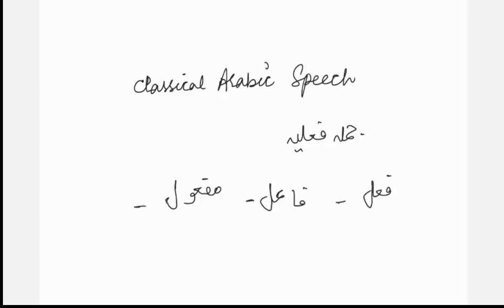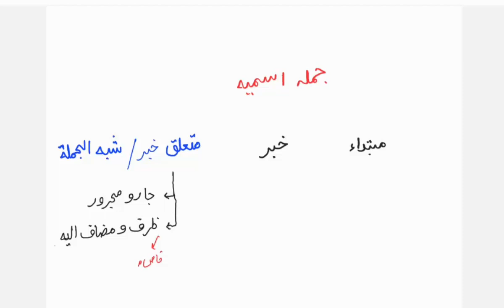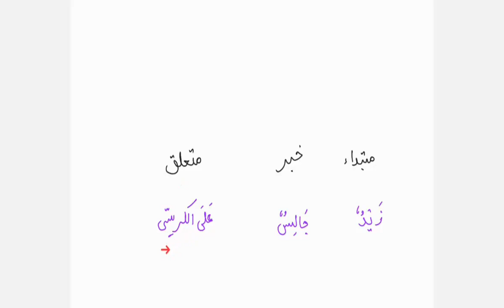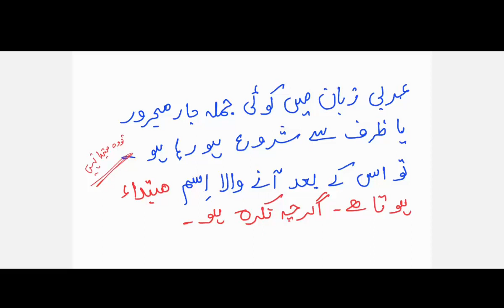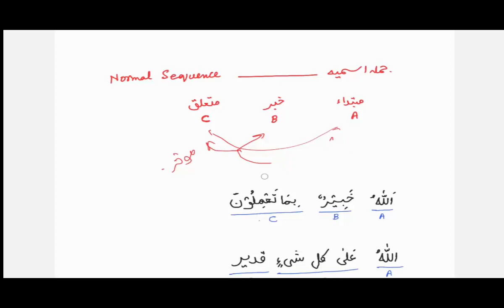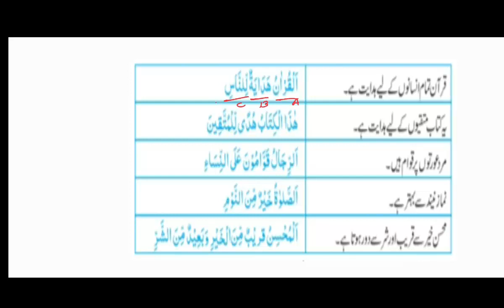Learn the language of Quran #28 | جملہ اسمیہ میں خبر متعلق / شبہ جملہ | Maktab